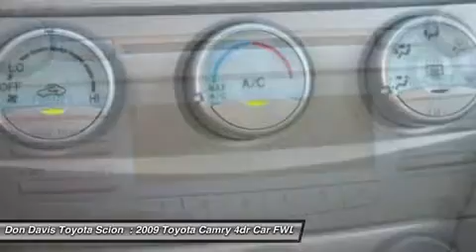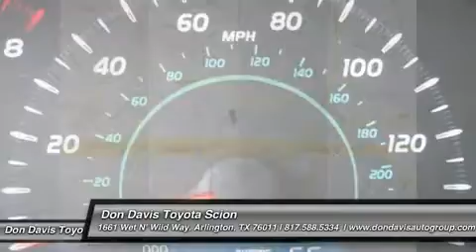2009 TOYOTA CAMRY Arlington, TX W35387A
2009 TOYOTA CAMRY Arlington, TX
Stock# W35387A

1661 Wet N' Wild Way

This is the best deal you will find in the DFW Metroplex come take a look at this 2009 Toyota Camry LE in SEXY RED with less than 46,000 miles with a Clean 1-Owner Car fax. This Toyota is in Prefect Shape and Runs Great! This Vehicle has been inspected by an ASE Certified Mechanic had its oil and filters changed and thoroughly detailed inside and out. Also, this vehicle comes with a free CARFAX report an offer that Don Davis Toyota is proud to extend to every customer on every vehicle. Vehicle Features Include: AM/FM Radio with Controls on Steering Wheel, Ice Cold Air Conditioning, Traction Control, ABS Brakes, Power Windows and Door Locks,and so much more! Come on down to Don Davis Toyota for this Amazing offer! We finance good credit, bad credit, and no credit and first-time buyers. Our Internet Team is standing by to help now or Come in Today and experience the Don Davis Difference in person.